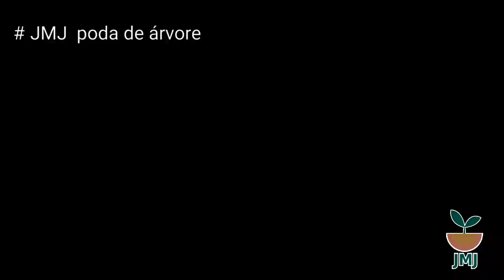Pra minha surpresa tinha um porco espinho na árvore que estava podando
Estava podando árvore  e mi deparei com um porco espinho  na árvore  , tive que acionar a guarda  ambiental  municipal  para fazer o resgate do animalzinho